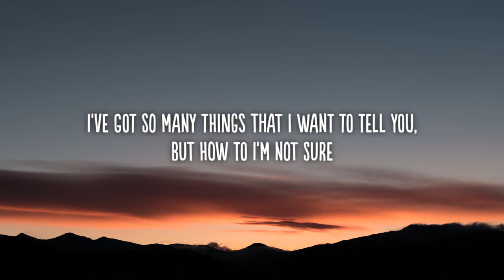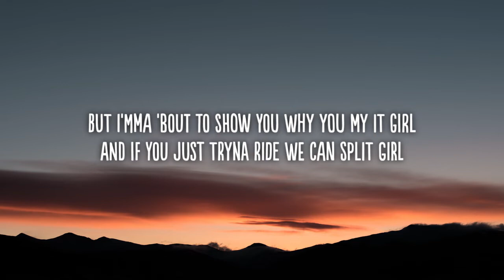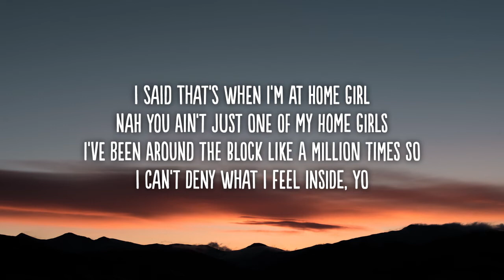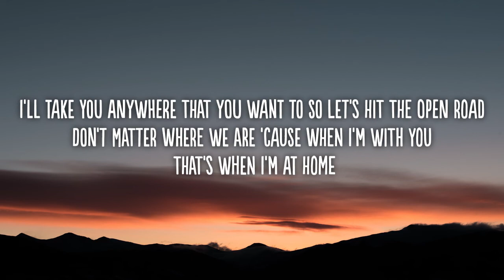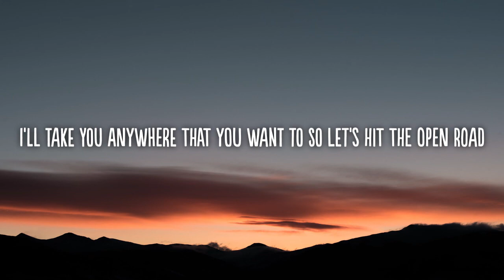Kid Kern - Butterflies (Lyrics)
The Donut Lyrics - is a music channel where you will find lyric videos for newest pop, K-pop ,Rap songs.